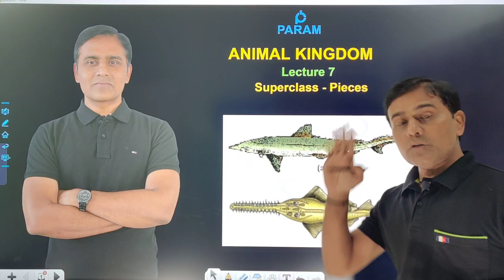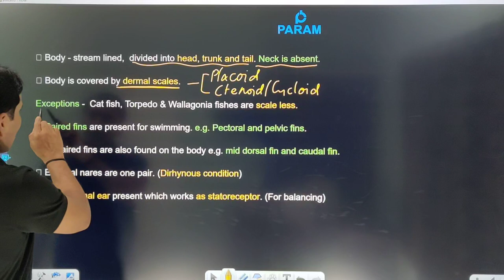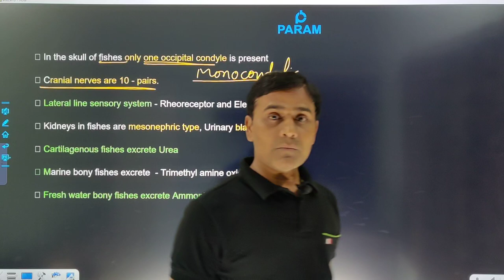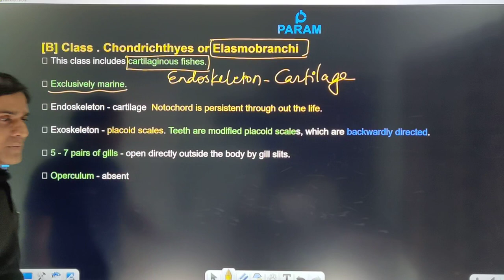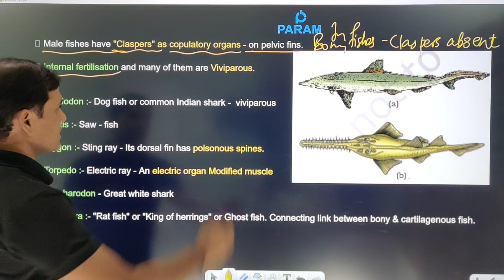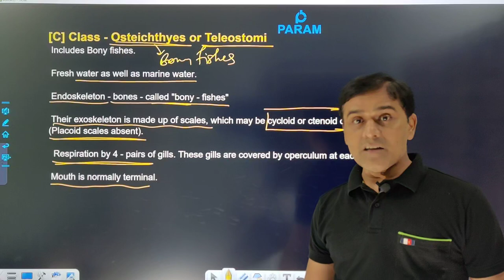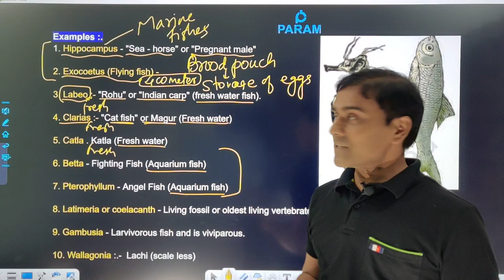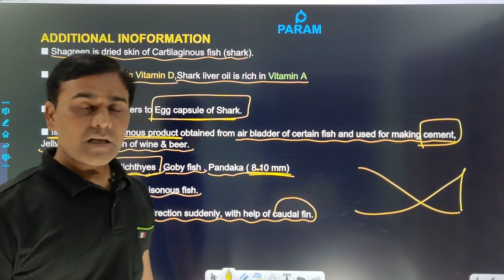Animal Kingdom L-7 | superclass - pieces | Class 11 | NEET | Param Education | Deshmukh Sir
Class 11 Biology Chapter 4 is a chapter that enlists the importance of Animal Kingdom. The Animal Kingdom is one the most prominent of the remaining Five-Kingdom Scheme of classification proposed by ecologist R.H. Whittaker.

Animals are classified on the basis of common fundamental features like the cellular arrangement, symmetry of the body, presence or absence of the coelom, specific features of the digestive, circulatory and reproductive system.